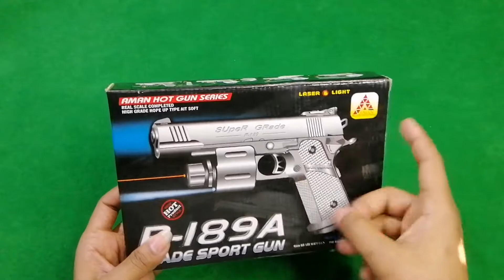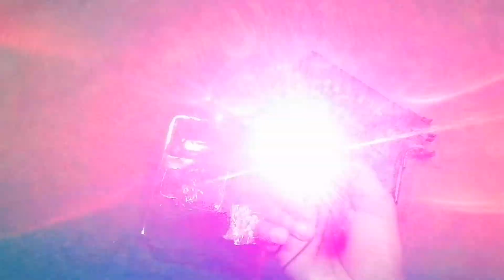Unboxing Realistic Toy Gun, 6mm BB Air Soft Gun, 6MM Pistol With Laser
Unboxing Realistic Toy Gun, 6mm BB Air Soft Gun, 6MM Pistol With Laser, toy Pistol